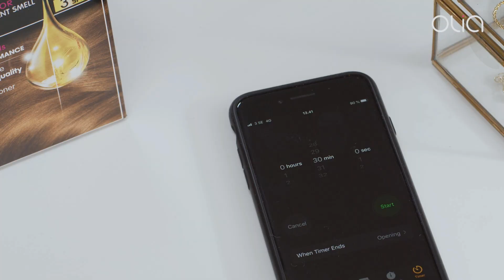OLIA - Lær deg å farge håret hjemme med Ingrid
I denne videoen går Ingrid gjennom alt du trenger for å få et godt resultat med Olia - og underveis deler hun sine egne tips.

I videoen forteller hun:
- Hva Olia-pakningen inneholder
- Advarselstest for allergi
- Tips før du farger håret
- Blanding av komponentene
- Påføring av fargen
- Hva du skal huske på etter du har farget håret